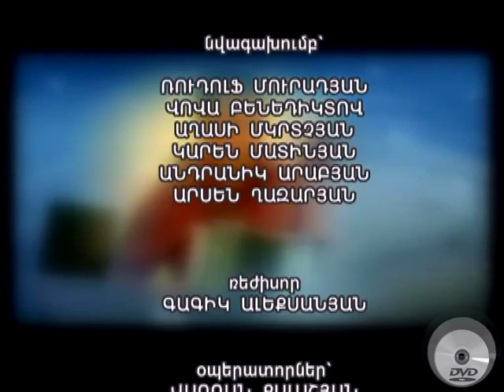Arsen Ghazaryan . [ Sirvac erger ] Part 3